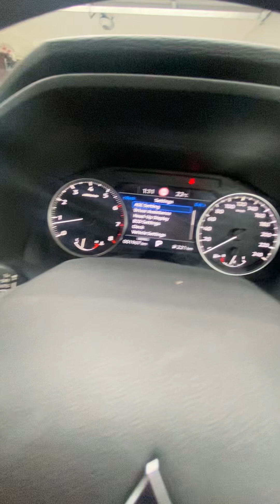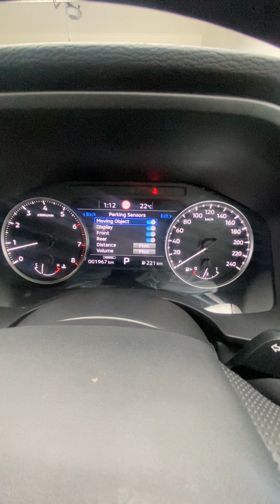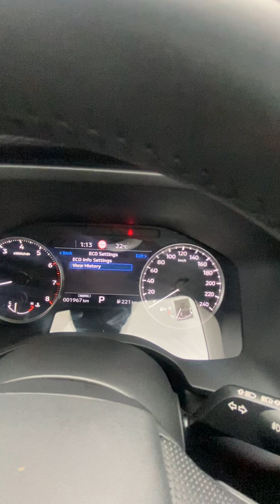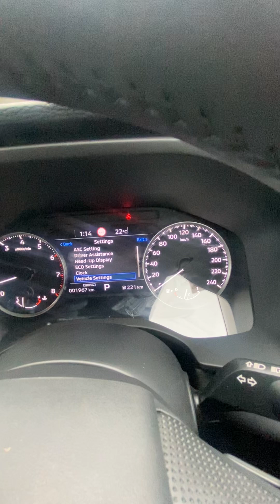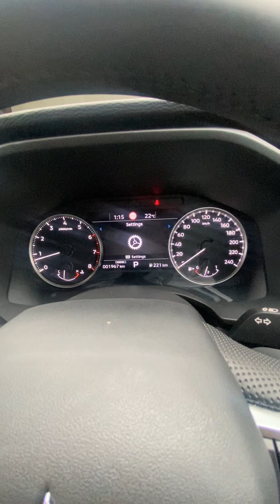New outlander cluster setting 🧤🌈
Cluster setting